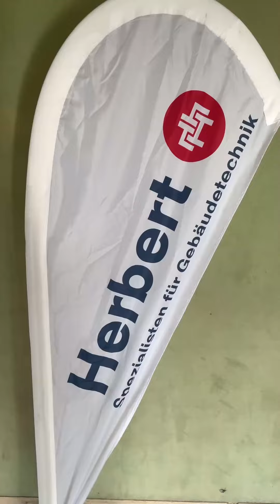Herbert Gruppe | Flames Tag, 20.04.24 | Aftermovie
Herbert-Tag bei den Flames – Gewinne und Spendenübergabe

Bereits seit einigen Jahren unterstützt die Herbert Gruppe die HSG Bensheim Auerbach als Sponsor. Am Samstag, den 20. April hatten wir die Gelegenheit, uns beim Spiel der Flames gegen Sachsen Zwickau vor den mehr als 1300 Zuschauenden als Werbepartner zu präsentieren. Bereits vor dem Spiel hatten Klein und Groß die Gelegenheit, tolle Gewinne bei unserem Glücksrad abzustauben. Neben Seifen und Badtüchern, gab es als Hauptpreis auch hochwertige Duschabzieher zu gewinnen.
Beim Einzug der Flames gab es noch tolle Fan-Shirts für Kids, welche die Spielerinnen in die jubelnde Menge warfen. Das Spiel war von der ersten Sekunde an spannend. Bis zur Halbzeit konnten sich die Flames einen Vorsprung gegenüber Sachsen Zwickau erarbeiten. In der Halbzeitpause hatte unser Personalleiter Tim Kneusels die Gelegenheit, Trikots und Bälle für die Beachhandballabteilung der Flames zu übergeben.
Das Spiel verlief auch weiterhin dynamisch und die Flames konnten mit 33 zu 24 einen überlegenen Sieg einfahren. Auch für die Herbert Gruppe war die Veranstaltung ein voller Erfolg.